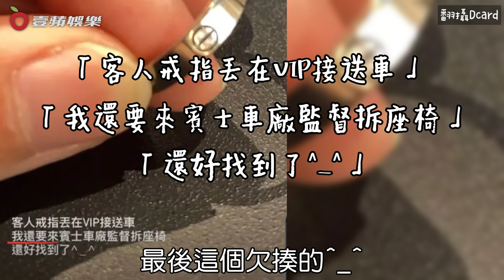VIP沒消費被PO網公審 網紅傻眼Burberry待客之道｜壹蘋新聞網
【VIP沒消費被PO網公審 網紅傻眼Burberry待客之道】